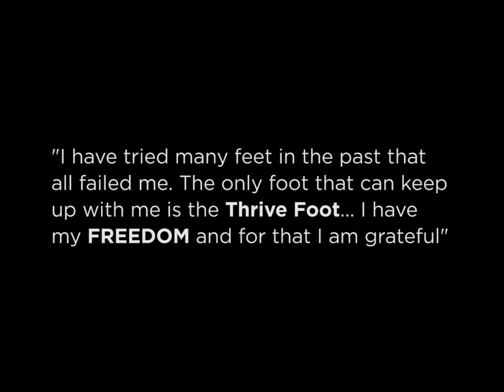World's Toughest Mudder Las Vegas November 2015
Michael Gallardo a Veteran that served our nation lost his leg due to an IED in Iraq.  On November 12-13 he competed in the World's Toughest Mudder, an extreme 24- hour obstacle  in Las Vegas, using the THRIVE Foot. The THRIVE prosthetic foot is the world’s first load-activated carbon fiber prosthetic foot designed to accommodate added weight when lifting or carrying heavy objects. THRIVE provides support for variable weight when it’s needed – resulting in a dynamic foot that feels the same regardless of load.